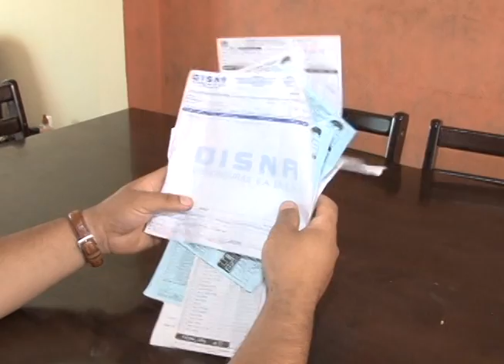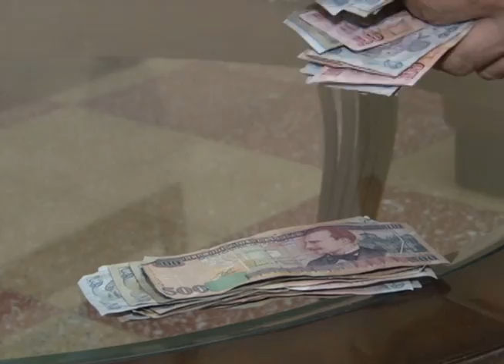CUIDE SUS FINANZAS LUNES 02 JUNIO 2014